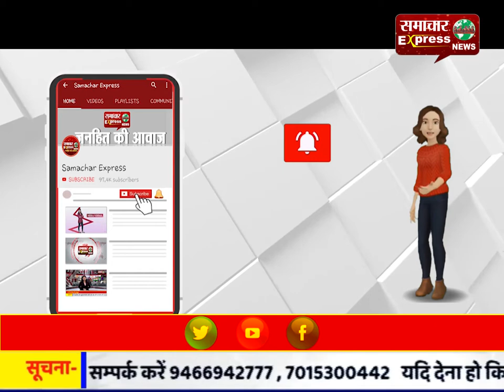पंजाब पुलिस ने पहले व मेजबान हरियाणा पुलिस दूसरे स्थान पर रही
68वी आल इंडिया पुलिस रेसलिंग क्लस्टर में पंजाब पुलिस ने पहले व मेजबान हरियाणा पुलिस दूसरे स्थान पर रही